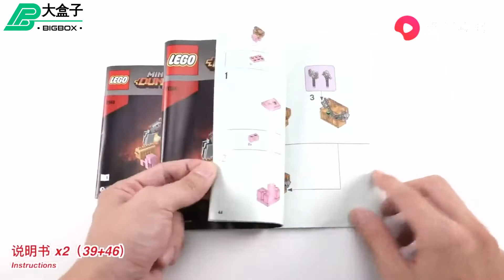LEGO MINECRAFT • 21163 Trận chiến Redstone • LEGO Speed Build HD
Tôi đăng bài thường xuyên trên Facebook và Instagram! :)
Vì vậy, hãy tham gia cùng tôi
* Các liên kết đến Amazon là các liên kết liên kết. Ưu đãi trên Amazon không đến từ tôi, nhưng tôi nhận được hoa hồng thông qua liên kết khi mua hàng diễn ra! Không có chi phí cho bạn! Bạn chỉ ủng hộ kênh này! Cảm ơn nhiều!

© Copyright by BIGBOX ☞ Do not Reup "